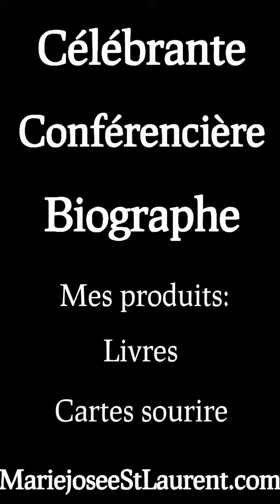ville #4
NOS AUTRES PRODUITS ET SERVICES :

 AUTRICE

J’écris aussi des biographies :
Personnelle
Familiale
D’entreprise
D’organisme
 ÉDITRICE

 MARIAGES

Baptême
Fiançailles
Anniversaire d’amitié
Graduation
Divorce (oui ! ça se fête !)
Retraite
Transfert d’entreprise
Lancement
Ouverture d’entreprise
Etc.

 JOVIALISTE

 HUMORISTE